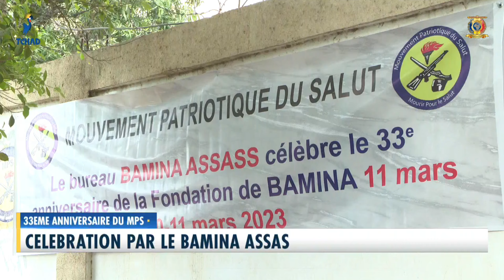33ème ANNIVERSAIRE DE LA CRÉATION DU MPS - Activités et événements des militants